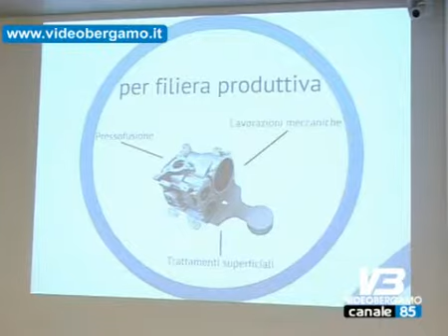piu valore al made in italy per le pmi